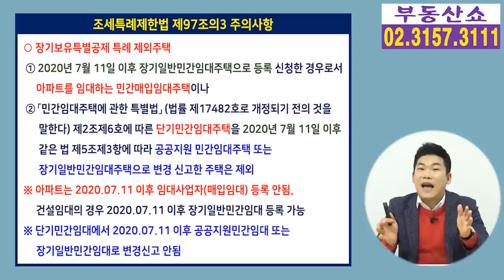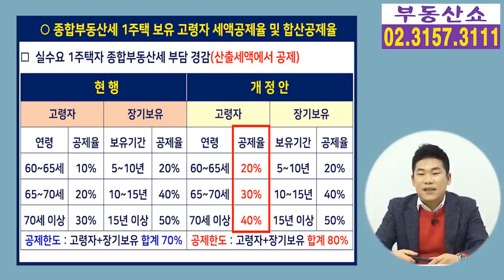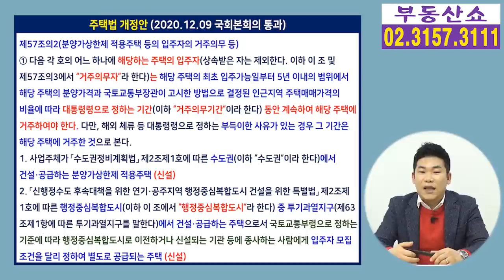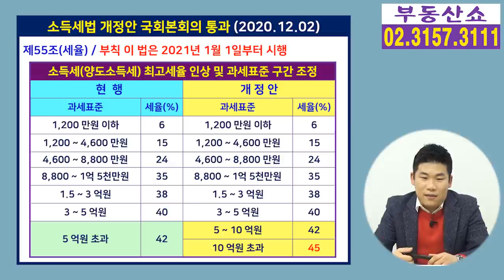국회본회의 통과 부동산 관련 법 개정안 총정리! 2020년 12월 현재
올 12월에 국회본회의를 통과한
개정법률안 중에서 우리가 관심을 갖고 있는
부동산 관련 법 개정안을 총정리 했습니다.
이미 여러분이 아실만한 내용이지만
개정하겠다고 발표된 내용들이 실제로
국회본회의를 통과했는지 물어보시는 분들이 많아서
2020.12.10까지 통과된 내용을 정리했습니다.